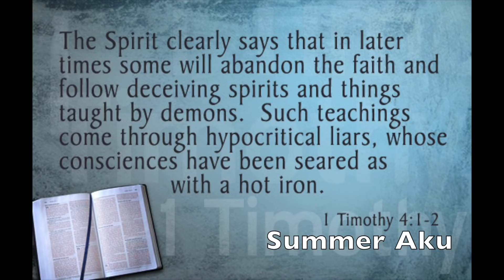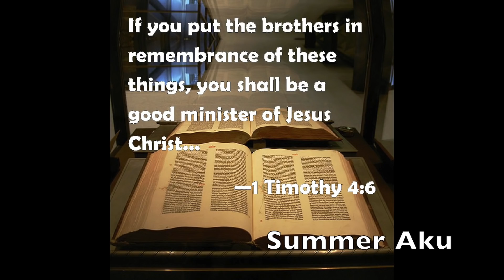Call Pastors Daddy Or You Will Miss Heaven